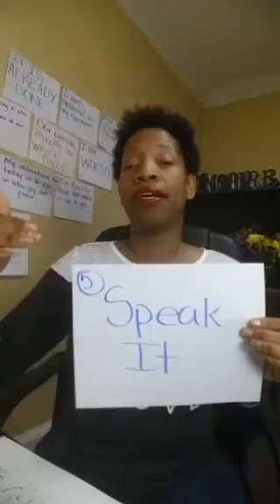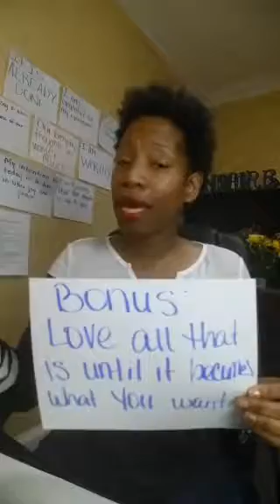MMO- 5 Secrets to Manifesting YOUR Dreams